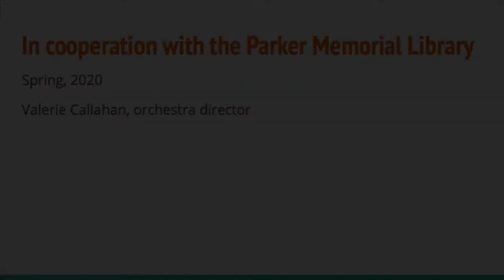Performances by Students of the Dracut String Orchestra Program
Dracut Public School String Orchestra Program

Performances by Students: Grades 4 - 12
Spring 2020

Valerie Callahan, Orchestra Director